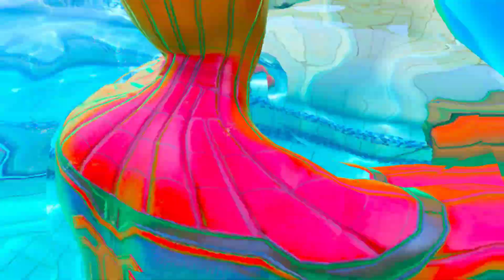GTA 5 Epic Rangdolls | Rainbow Spider-Man Super Jumps_Episode 31